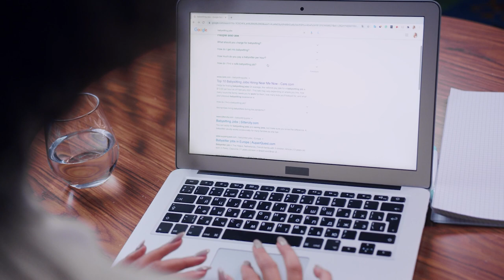Pre-Qualifying Buyers For Your Luxury Listings: Trust, but Verify. Best Practices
When you go to a Lamborghini dealership, you can’t test drive one of their cars before they vet your financial information. If they didn’t, everyone would just go there for free joyrides! The truth is that luxury real estate is pretty similar; your seller clients don’t want just any buyer viewing their home and potentially wasting their time. That’s why it’s critical to qualify the buyers as the sellers agent. To find out my best tips on how to do this, check out this video.

CHAPTERS ►
0:00 - Introduction
1:04 - Be consistent
2:24 - Trust but verify
3:43 - Wrapping things up

Michael LaFido
💻 LuxuryListingSpecialist.com
💻 LuxuryListingPodcast.com
💻 JoinLuxeGroup.com

CREDITS ►
Writer - Jonathon Ayers